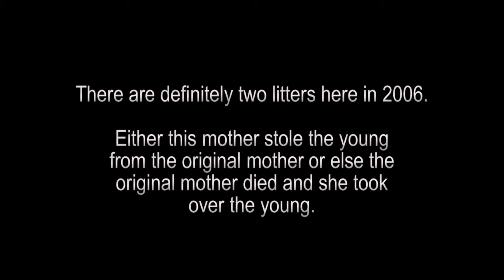Mother Coons.mpg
Mother Coons showing resilience in dealing with problem children and problem skunks.